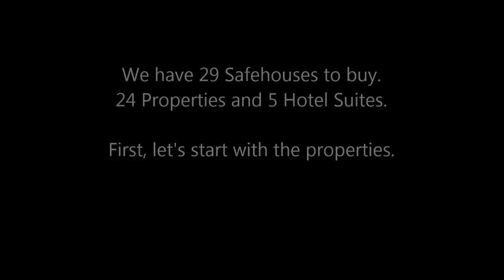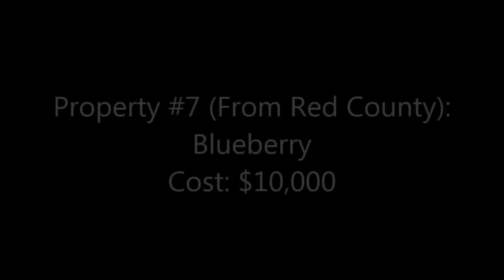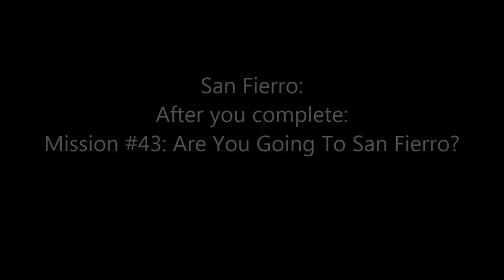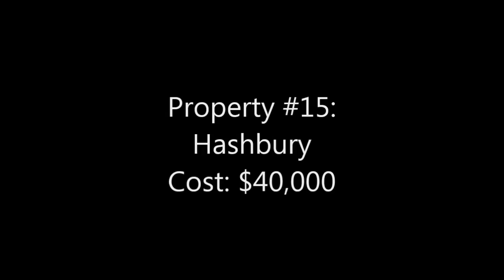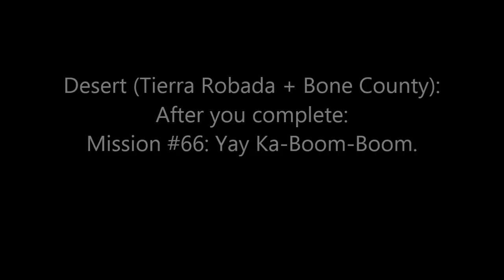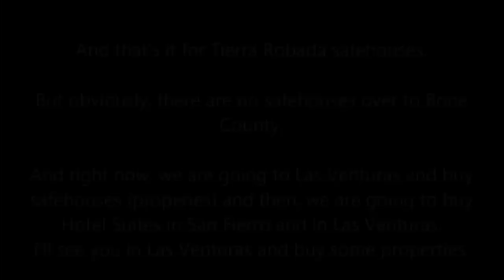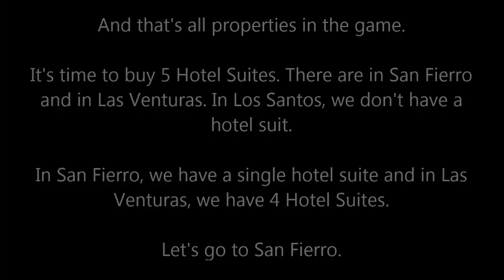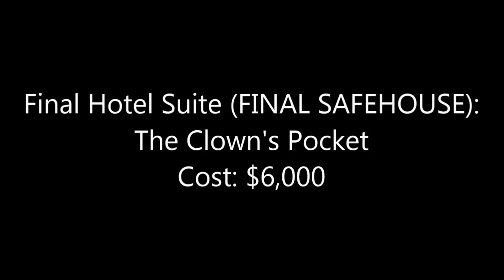GTA SA (Original) [OLD 100% Walkthrough] - Side Mission: Buying All Safehouses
GTA SA (Original) [OLD 100% Walkthrough] - Side Mission: Buying All Safehouses [29 Safehouses - 24 Properties + 5 Hotel Suites] (720p - HD)

We have 29 Safehouses to buy (24 Properties + 5 Hotel Suites).

PART 1: PROPERTIES
• Timestamps:
- LOS SANTOS (unlocked by the introduction of the game):
0:04 - Property #1: El Corona/Verdant Bluffs [Cost - $10,000]
1:51 - Property #2: Jefferson [Cost - $10,000]
2:57 - Property #3: Verona Beach [Cost - $10,000]
3:45 - Property #4: Willowfield [Cost: $10,000]
4:31 - Property #5: Santa Maria Beach [Cost - $30,000]
5:38 - Property #6: Mulholland [Cost - $120,000]
Click this link to watch the tutorial, because it shows you how to get Sea Sparrow without getting a wanted level [after unlocking San Fierro]

- COUNTRYSIDE [Red County & Whetstone] (unlocked by "The Green Sabre" mission):
Red County:
8:22 - Property #7: Blueberry (Red County) [Cost - $10,000]
9:20 - Property #8: Palomino Creek (Red County) [Cost - $35,000]
10:25 - Property #9: Dillimore (Red County) [Cost - $40,000]
Whetstone:
11:25 - Property #10: Angel Pine (Whetstone) [Cost - $20,000]
12:13 - Property #11: Whetstone [Cost - $100,000]

- SAN FIERRO (unlocked by the "Are You Going To San Fierro?" mission):
13:18 - Property #12: Chinatown [Cost - $20,000]
14:15 - Property #13: Doherty [Cost - $20,000]
15:24 - Property #14: Paradiso [Cost - $20,000]
16:21 - Property #15: Hashbury [Cost - $40,000]
17:41 - Property #16: Calton Heights [Cost - $100,000]

- DESERT [Tierra Robada] (unlocked by the "Yay Ka-Boom-Boom"):
Tierra Robada:
19:02 - Property #17: El Quebrados [Cost - $20,000]
19:53 - Property #18: Tierra Robada [Cost - $20,000]
20:40 - Property #19: Fort Carson [Cost - $30,000]

- LAS VENTURAS (unlocked by the "Learning To Fly" mission [Pilot School] - Only you finished all tests with Bronze Medals + answering the phone call from Wu Zi Mu (Woozie) [Phone Call #28]):
21:38 - Property #20: Creek [Cost - $10,000]
22:35 - Property #21: Rockshore West [Cost - $20,000]
23:31 - Property #22: Redsands West [Cost - $30,000]
24:28 - Property #23: Whitewood Estates [Cost - $30,000]
25:14 - Property #24: Prickle Pine [Cost - $50,000]

PART 2: HOTEL SUITES
• Timestamps:
26:47 - Hotel Suite #1: Queens [Cost - $50,000]

27:55 - Hotel Suite #2: Old Venturas Strip [Cost - $6,000]
29:02 - Hotel Suite #3: Pirates In Men’s Pants [Cost - $6,000]
29:52 - Hotel Suite #4: The Camel’s Toe [Cost - $6,000]
30:48 - Hotel Suite #5: The Clown’s Pocket [Cost - $6,000]